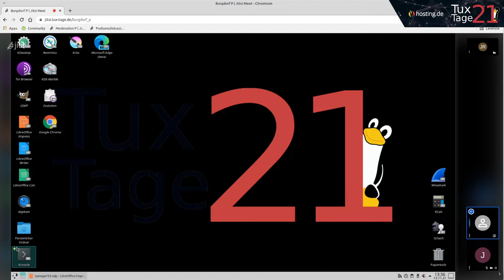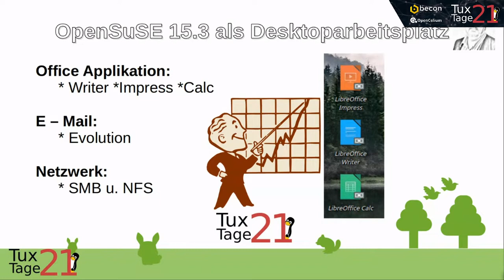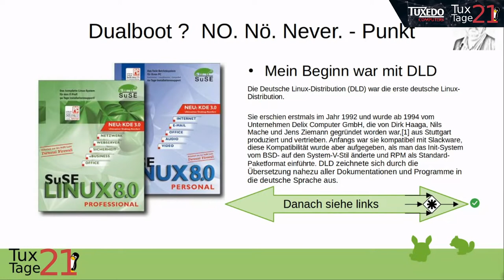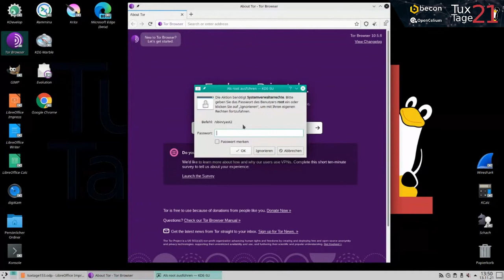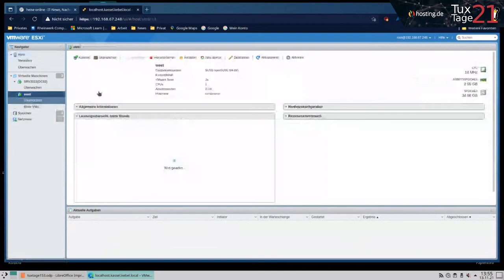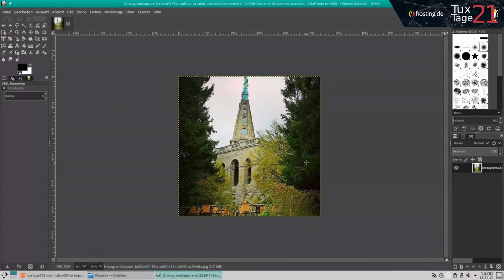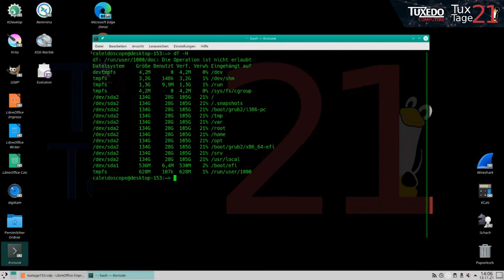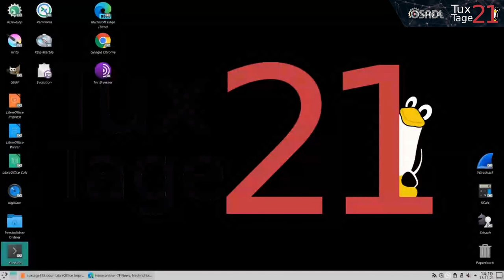OpenSuSE 15.3 im Alltag / Office / Mail / Foto / u.v.a.